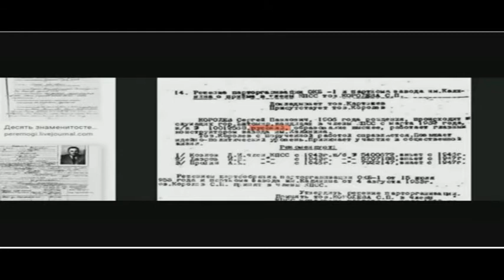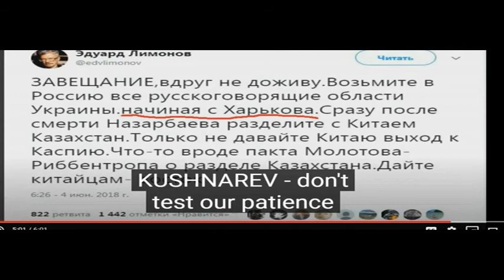Диалог 2 с блогером Vox Veritatis